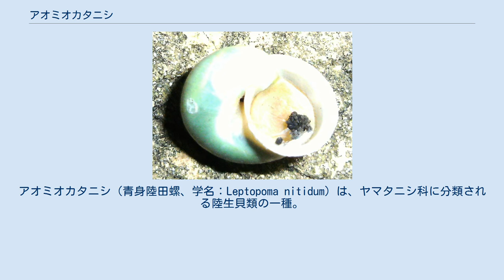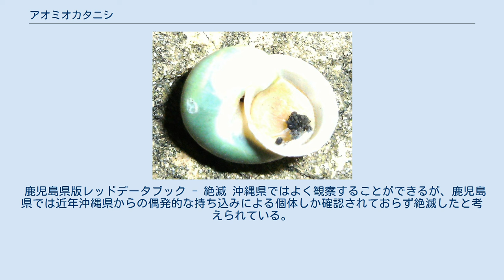アオミオカタニシ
アオミオカタニシ（青身陸田螺、学名：Leptopoma nitidum）は、ヤマタニシ科に分類される陸生貝類の一種。
 南西諸島（奄美群島、沖縄諸島、宮古諸島、八重山諸島）及び台湾、パプアニューギニアの各地に分布する。
しかし奄美群島（奄美大島、徳之島、与論島）では絶滅したと考えられている。
 主に石灰岩地域の森林内に生息するが、公園や農地周辺等の人の生活の近い場所でも確認することができる。
樹上性の巻貝で、樹木の幹肌や葉の裏、ゲットウやクワズイモ等の草本に付着している。
冬季には林床のリター（落葉・落枝）内で生活する。
餌は樹皮につくコケなど。
 その名の通り透き通るような緑色（青色）をしており、他の陸生貝類（カタツムリ）と見分けがつきやすい。
この緑色は殻ではなく本体（外套膜）の色で、殻は白色を呈した半透明である。
そのため死殻（死骸）の色は乳白色であるので注意が必要である。
 殻口部。
蓋がついている。
 雌雄異体で、大きさは殻高15mm前後、殻径15mm前後。
殻は薄く、形状は丸みを帯びた円錐形で殻頂は尖る。
殻口は円形で、縁は外に反り返り、蓋を持つ。
この蓋を持つことも一般的なカタツムリ類との大きな違いである。
この蓋はカタツムリの中身が出た際には後方に開く。
また、カタツムリの多くが触角を2対もち、その先端に眼をつけるのに対し、本種は触角が1対で、眼もその基部につける。
 沖縄方言ではオールーチンナンというが、オールーは青い、チンナンはカタツムリという意味である。
 美しい色をしているため、野生個体が採集され、ペットとして飼育されることがある。
 準絶滅危惧（NT）（環境省レッドリスト） - 2007年公表の新レッドリストから掲載されている。
 鹿児島県版レッドデータブック - 絶滅 沖縄県ではよく観察することができるが、鹿児島県では近年沖縄県からの偶発的な持ち込みによる個体しか確認されておらず絶滅したと考えられている。
 また、沖縄県でも公園など人の生活場所に近い生息地では下草の除去などにより土壌環境の悪化、人による採集、アフリカマイマイ等の移入種との競合やコウガイビルの仲間等の外来捕食者の影響が懸念されている。